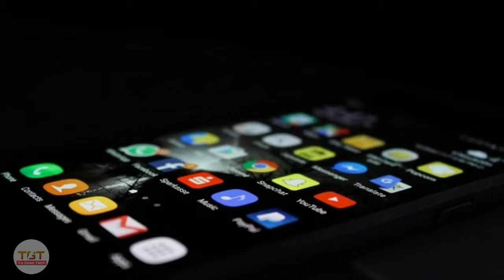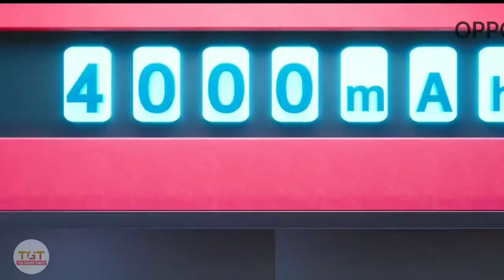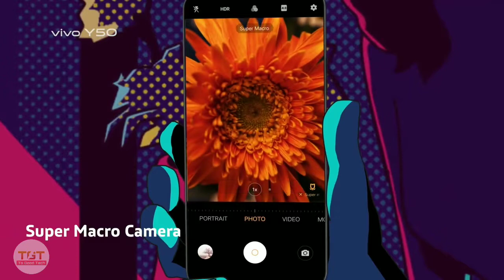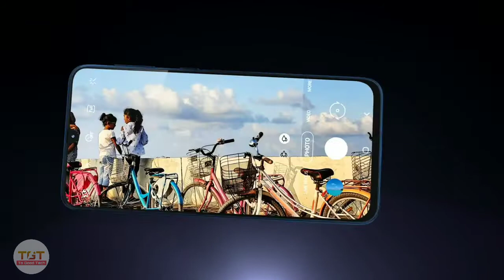5 Best 8GB RAM Smartphone Under 20000 in September (2020)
is video me apko 5 best 8 GB ram Smartphone ke bare mein bataunga jo 20000 ki range me aate hai,So video ko pura dekhen.

Cover Topic
8gb ram under 20000
8gb ram phone under 20000
8gb ram smartphones under 20000
smartphone with 8gb ram under 20000
best smartphone with 8gb ram under 20000
cheapest 8gb ram smartphones under 20000
8gb ram 128gb rom best smartphone under 20000
8gb ram smartphones under 20000 in july 2020